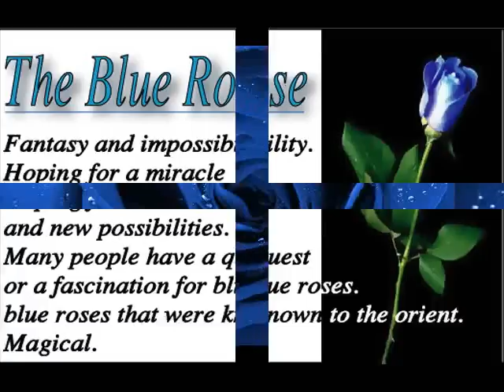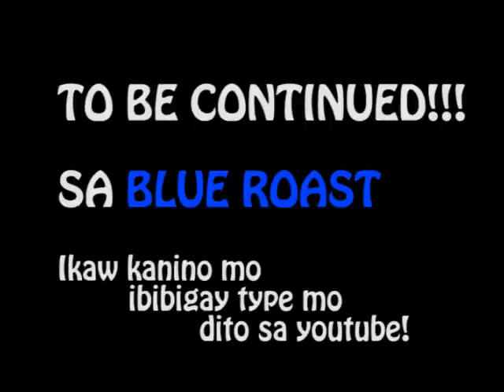Kanino mo ibibigay ang blue rose mo?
Kanino mo ibibigay ang blue rose mo? Join ka na! basta ibigay mo! doesn't matter kanino man! hehehe